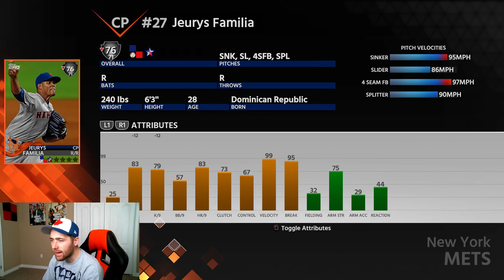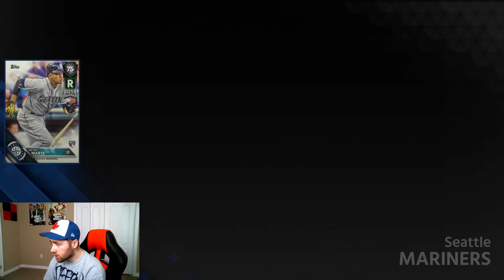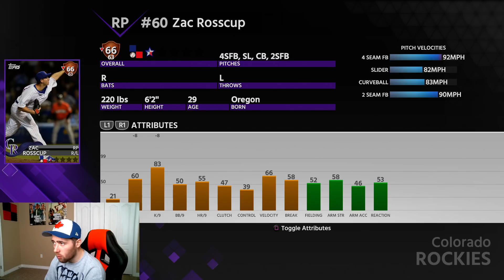DIAMOND VICTOR MARTINEZ! BEST OFFENSE I'VE DRAFTED! MLB THE SHOW 18 BATTLE ROYALE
BEST OFFENSE DRAFT IN MLB THE SHOW 18 DIAMOND DYNASTY.